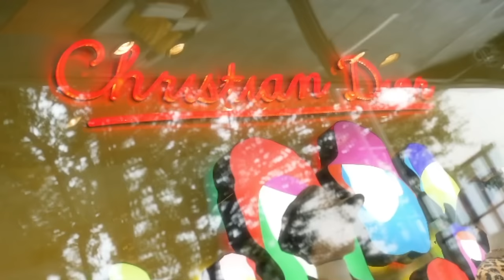HE CANT BELIEVE I DID THIS TO HIS FOOD!